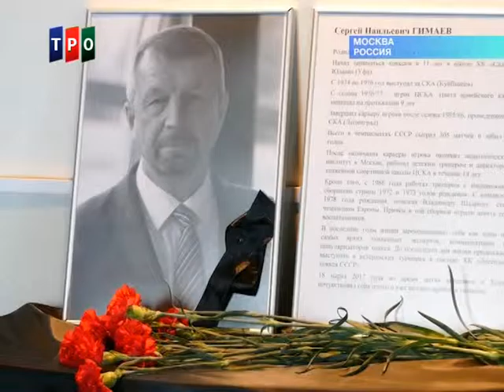"Союзинформ". 22.03.17г. Знаменитый советский хоккеист и комментатор Сергей ГИМАЕВ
Один из сюжетов ежедневной информационной программы "Союзинформ" на телеканале ТРО.
Скончался знаменитый советский хоккеист и комментатор Сергей ГИМАЕВ.
Эфир на телеканале ТРО: 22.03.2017г.